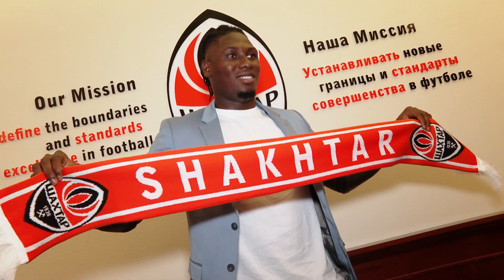10 запитань Траоре. Знайомимося ближче з новачком Шахтаря | Анонс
Від неповороткого хлопчини до порівнянь з Ромелу Лукаку. Хто такий Лассіна Траоре та чим він здивував футбольну Європу у 20 років?

Знайомимося ближче з новачком «Шахтаря»! Дивіться «10 запитань» тільки в Shakhtar Club